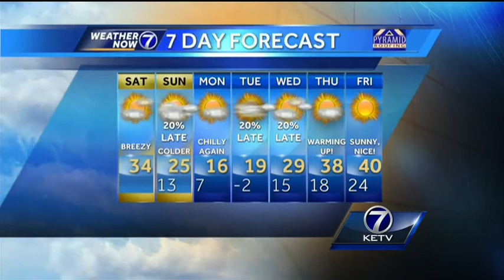Matt's Saturday Morning Forecast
A brief break from the chilly weather this afternoon. Enjoy it, because another shot of well below average cold air is ahead early next week. Meteorologist Matt Serwe has your latest Weather Now forecast.